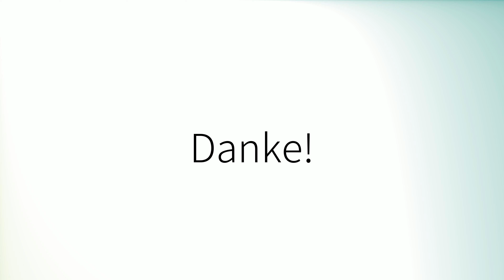Comment prononcer 'Habitant' en français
How to pronounce 'Habitant' in French.
Como pronunciar 'Habitant' en francés.
Wie man 'Habitant' auf Französisch ausspricht.
「Habitant」のフランス語の発音の仕方